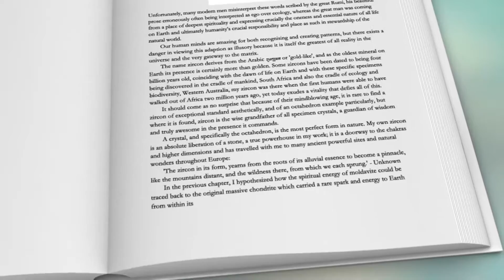The Seven Wyrths of All Ages: A Celestial Prophecy - Awaken With Wild Spirit's Infinite Guides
A Healing talisman for Earth~lay woven within these pages~a gift/panacea of the ancestors lay waiting to be unleashed